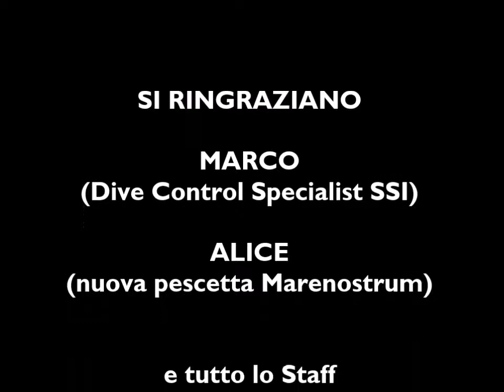Try Scuba SSI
Nuova pescetta Marenostrum: Alice